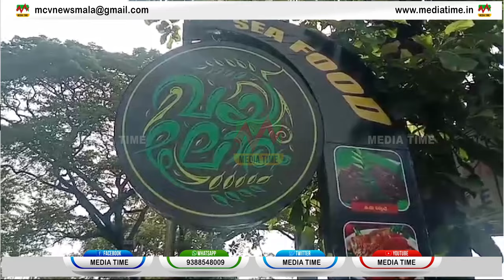ഹോട്ടല്‍ അടച്ചു പൂട്ടിക്കാന്‍ കരുമാല്ലൂര്‍ പഞ്ചായത്ത് ഭരണകക്ഷിയും പ്രതിപക്ഷവും രംഗത്ത്